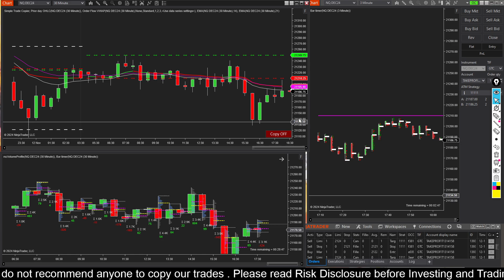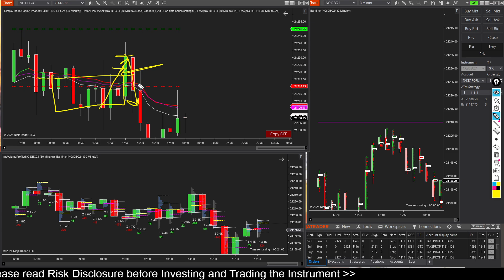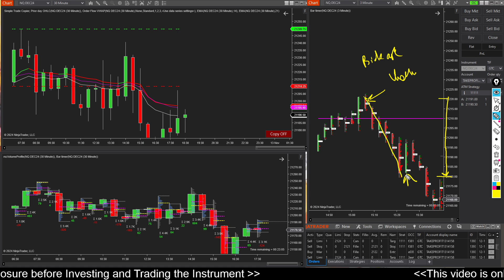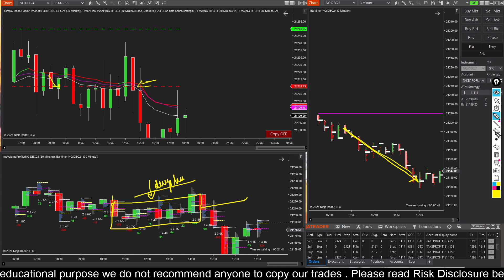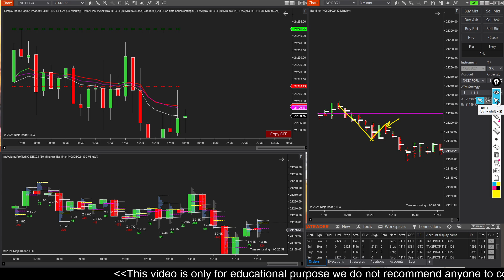Sideways Trading : Turning Uncertainty into Opportunity